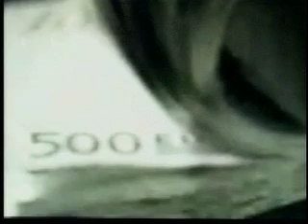Billy's Antiques and Props : Billy Leroy on Korean TV News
Billy Leroy is interviewed on a Korean news show about his store's acceptance of the Euro as well as the US dollar.